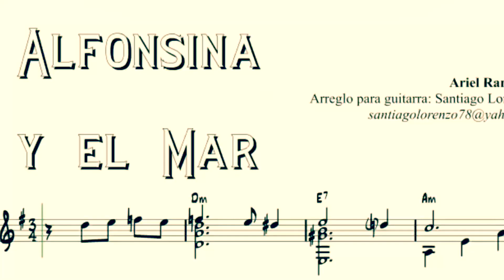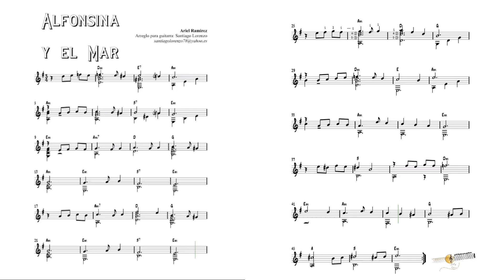Alfonsina y el Mar, Ariel Ramírez. pARTitura fácil para guitarra Santiago Lorenzo. 👇 descarga pdf